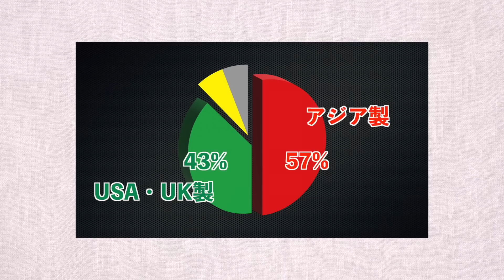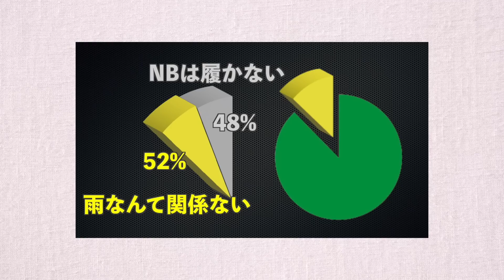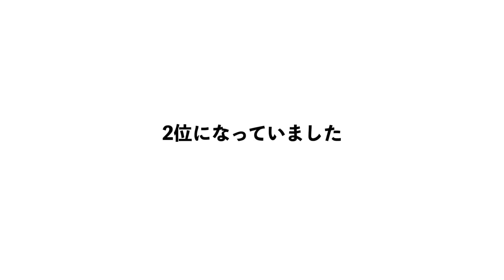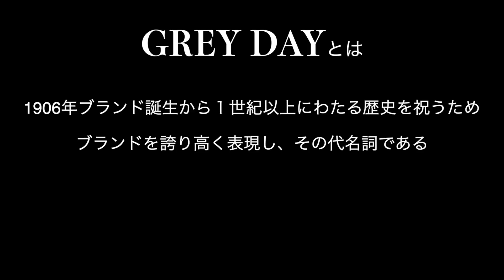#132 雨の日に履くNBランキング TOP7 それぞれのGREYDAY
アンケート調査の結果TOP７の発表です。
5.15各地のGREY DAYも盛り上がったようです！